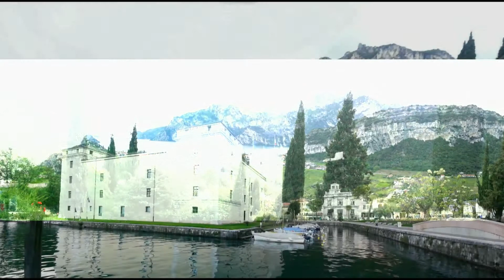Lake Garda 2013